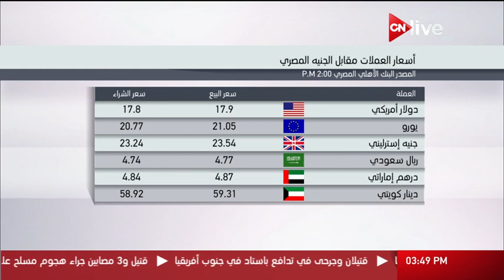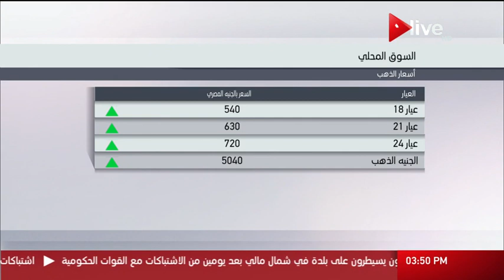أسعار العملات مقابل الجنبه المصري وأسعار الذهب - الأحد 30 يوليو 2017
الموقع الرسمي للقناة  ..